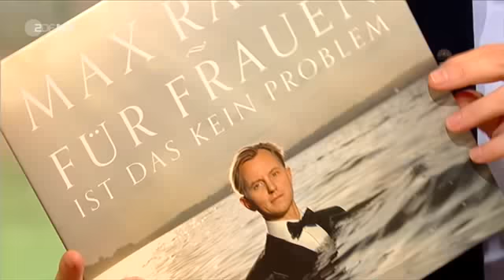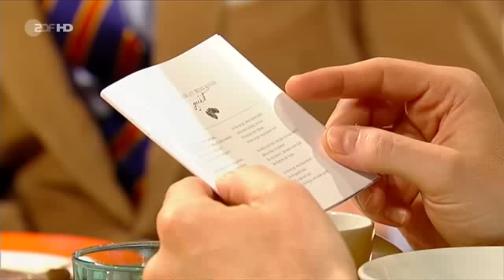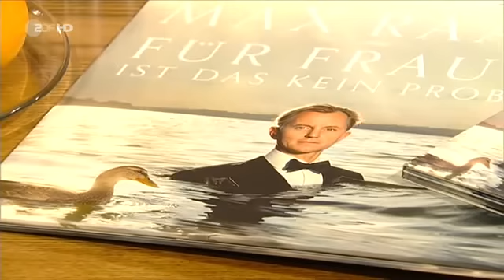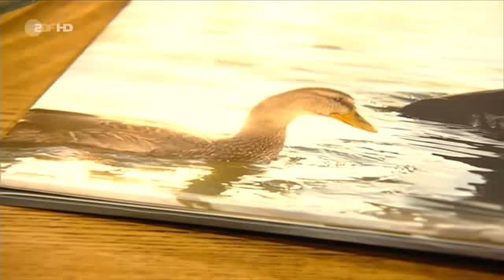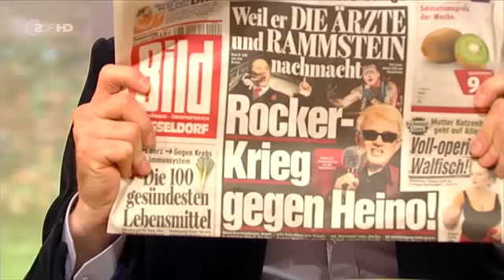"Volle Kanne" mit Max Raabe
Volle Kanne Service täglich (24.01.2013)